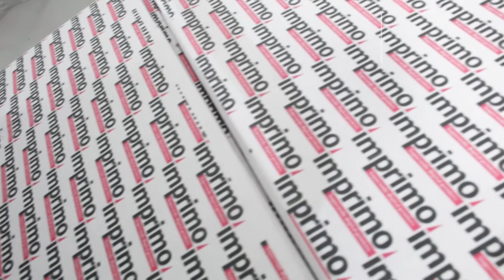NEW AQUA SINGLE PASS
In today's video we show you our new Aqua Single Pass. The ideal solution for packaging personalisation.

A machine capable of printing on all types of porous materials at a speed of 50 linear metres per minute. With high quality printing results at low cost.